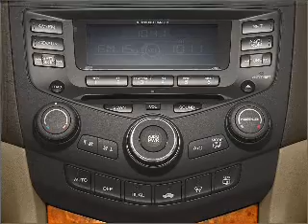2004 Honda Accord - Texarkana TX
Year: 2004
Make: Honda
Model: Accord
Trim: 2.4 EX-L
Engine: 2.4 liter inline 4 cylinder 16 valve
Transmission: 5-Speed Automatic
Color: Desert Mist Metallic
Mileage: 129331
Address:
4602 St. Micheal Dr.